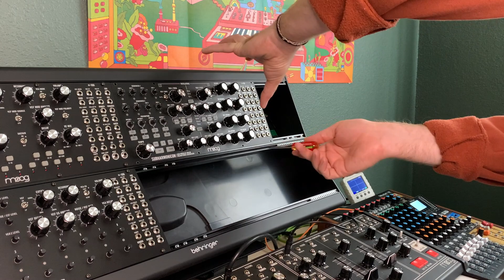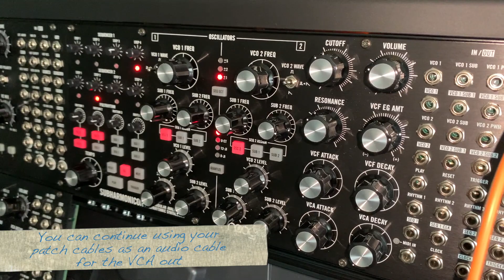Installing Eurorack Mountable Synths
This video is a how to guide for switching your compatible eurorack semi modular synths to eurorack.

I’ll be demonstrating by switching the @MoogSynthesizers Sound Studio 3 to the @behringer Eurorack Go case.

Behringer Eurorack Go Case

10 to 16 Pin Ribbon Power Cable

VCA Out 3.5mm to 1/4 Patch Cables

Chapters:
0:00 Intro Song
0:30 Why I Switched To Eurorack?
1:39 Behringer Eurorack Go Case
2:07 Power Requirements For Eurorack
2:23 Width Requirements In Eurorack
3:01 Depth Requirements In Eurorack
3:22 Volt Requirements In Eurorack
3:50 Power Cable Requirements In Eurorack
4:51 Removing Synth From Original Case For Euroack
5:55 Attaching Ribbon Power Cable For Eurorack
6:50 Mounting Synth To Eurorack Case
9:50 How To Get Sound Out Of Eurorack Module
10:15 Outro Song